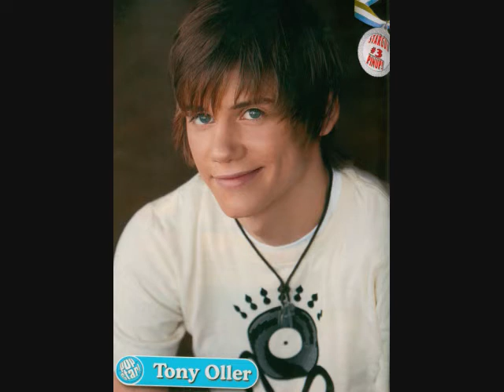There For Me (Tony Oller Video)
A Video I made for Tony Oller using the song There For Me by Tony Oller. Thanks to the sites i got the pics and videos from.